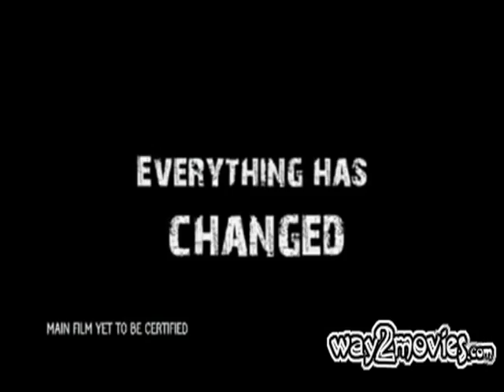Puzhal Tamil Movie Trailer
Puzhal Tamil Movie Trailer  Emachandran Puzhal Movie Trailer  Puzhal Movie New Trailer  Puzhal Movie Latest  Trailer and more on way2movies.com